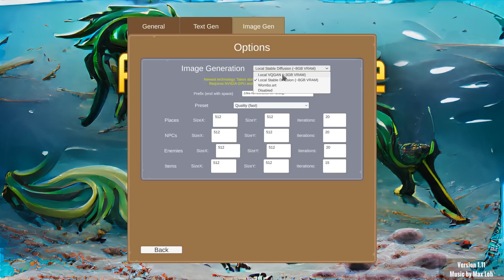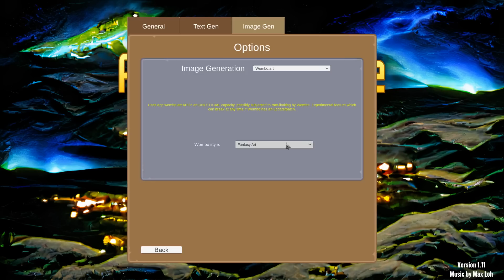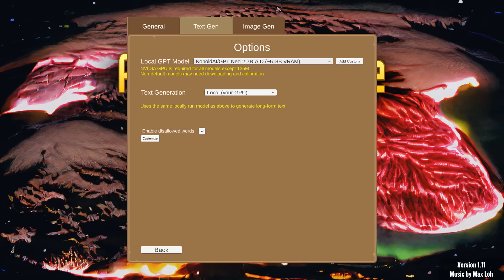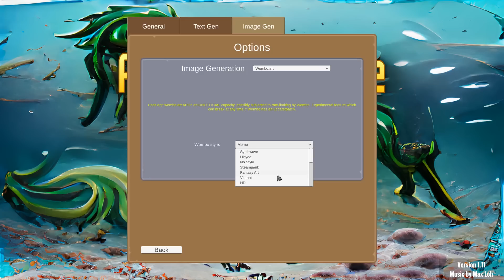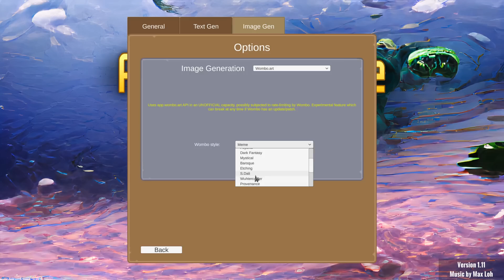[Vinesauce] Vinny - AI Roguelite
Vinny streams AI Showcase on Vinesauce!